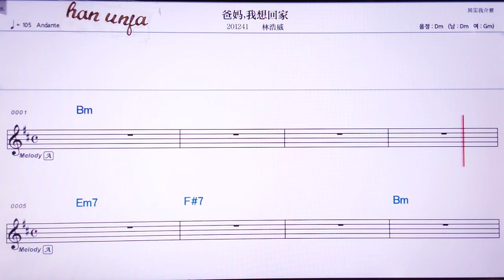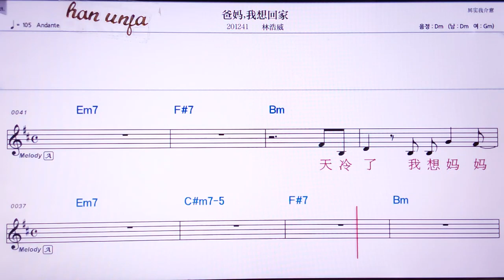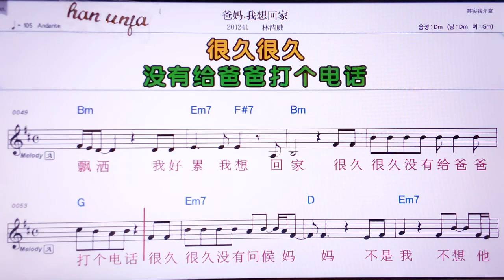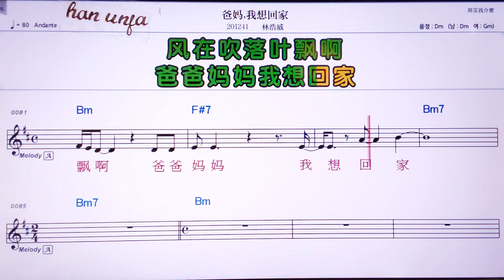💖아이더청누이/린핑마오닝 👍Karaoke With Sheet Music/MR,노래방, 악보, 코드,